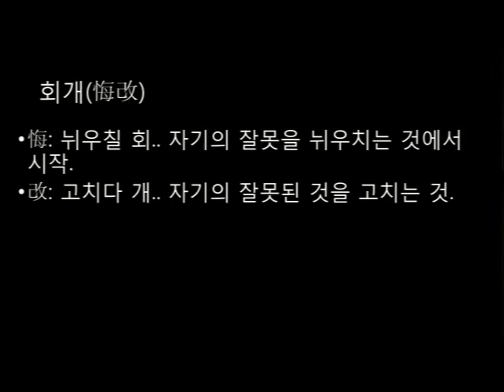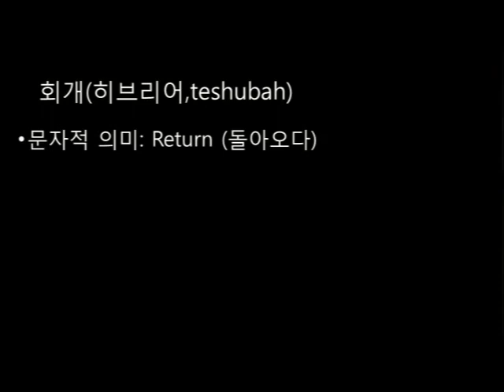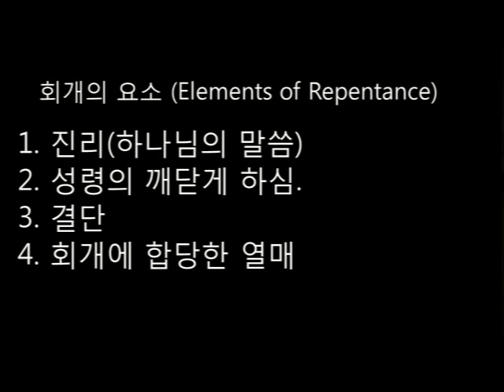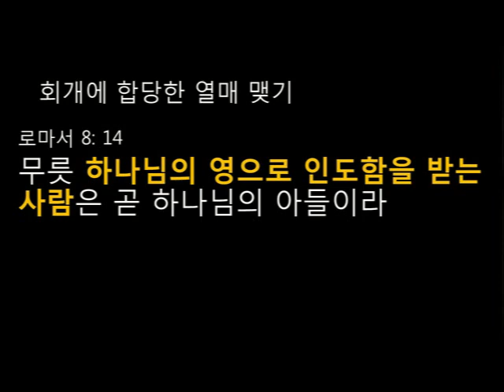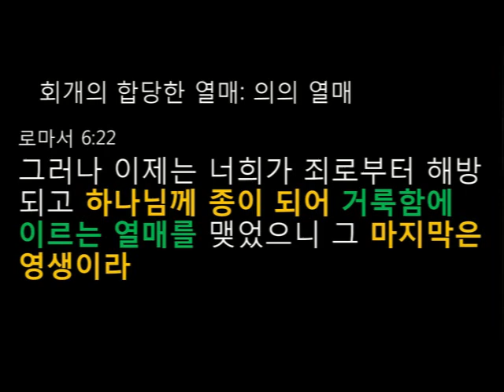회개(Repentance)#2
회개는 하나님이 우리에게 주신 최고의 선물입니다. 회개의 값진 의미를 깨닫게 되기를 기도합니다.

털사 평안교회 주일 설교, 이 정옥 목사